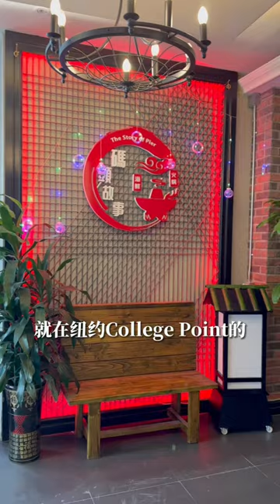纽约法拉盛 码头故事 波士顿龙虾无限量任吃🔥纽约顶豪自助 | 纽约法拉盛美食探店 | New York Flushing seafood buffet 纽约美食地图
明天就冲！法拉盛